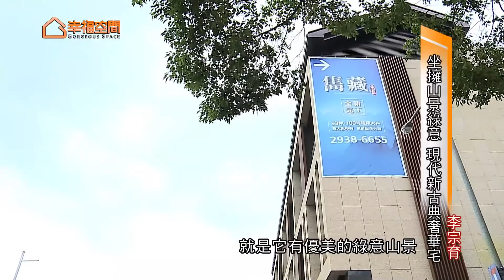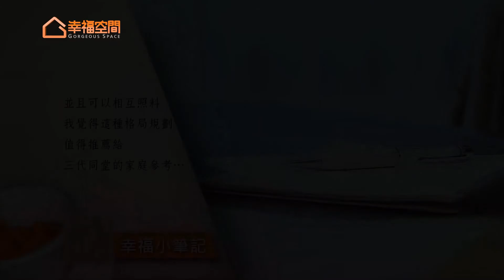坐擁山景綠意 現代新古典奢華宅【YS暘昇國際設計-李宗育】[HD]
玄關地坪上鑲嵌入暘昇設計客製的家徽圖騰，奢華了入門視野。對應木作與不鏽鋼飾條修邊的客廳背景櫃設計，設計師改以菱格紋牆面鋪式餐廳主牆，佐以茶鏡與藝術鏡框收邊，藉由不同的端景視野，在同一個開放場域裡讓現代與新古典並陳。